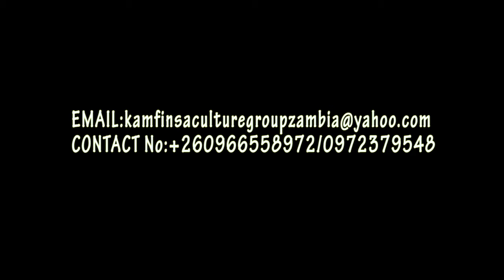Reason Why Zambian folk dance is the best!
the dance explain it all